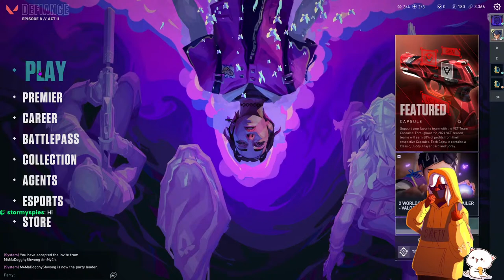【Dauntless + Valorant】 AIM FOR THE FEET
Toesy Wosey Where Are You Posey Wosey

─═ڿڰۣڿ☻ڿڰۣڿ═─💛─═ڿڰۣڿ☻ڿڰۣڿ═─

Welcome to Marz's stream!
Feel free to just chill and listen to amount of chaos we bring...or join us~

─═ڿڰۣڿ☻ڿڰۣڿ═─💛─═ڿڰۣڿ☻ڿڰۣڿ═─

─═ڿڰۣڿ☻ڿڰۣڿ═─💛─═ڿڰۣڿ☻ڿڰۣڿ═─

☄️S͛ᴛⷮrͬeͤaͣmͫ Rͬuͧleͤs͛☄️
★ Please be respectful in chat.
★ Avoid backseating and spoilers unless I give the okay.
★ Spam and/or harassment comments are not allowed.
★ Keep the discussion related to the stream.
★ Please do not self-promote, it is disrespectful to me as a small streamer and others who are trying to enjoy the stream

─═ڿڰۣڿ☻ڿڰۣڿ═─💛─═ڿڰۣڿ☻ڿڰۣڿ═─